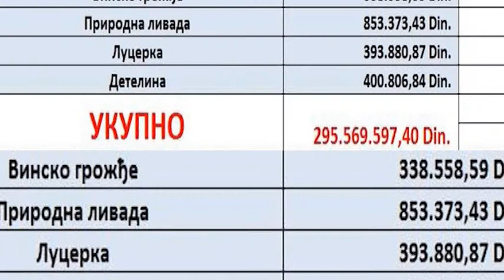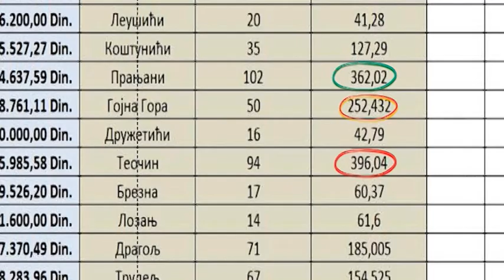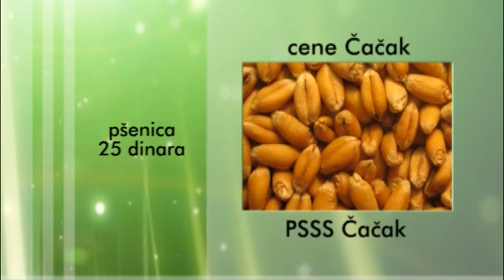VREME ZA SEME 24 06